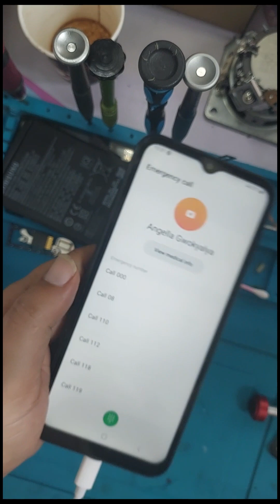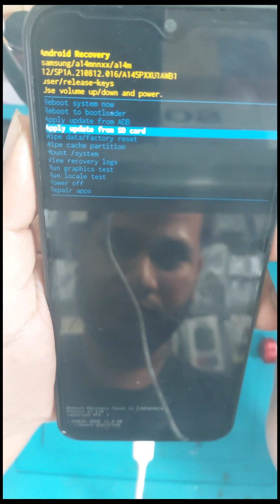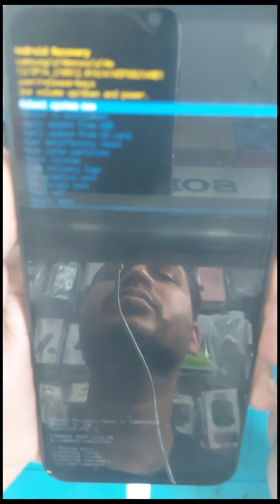Samsung A14 hard Reset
SAMSUNG A14 FRP REMOVE BY UNLOCK TOOLS